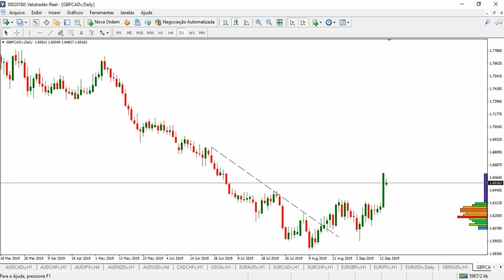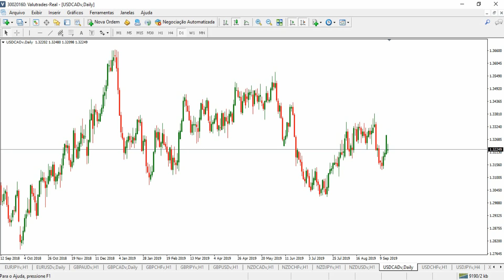Conexão Valutrades - 16 Setembro 2019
Temas comentados nesse vídeo: demissão de John Bolton, taxa de juros do FED, Boris Johnson se encontrará com Juncker e muito mais.

Valutrades is a FCA regulated ECN broker offering trading on forex, commodities and CFD's via the Metatrader 4 and Metatrader5 platform and FIX API connectivity. We are true global broker with business on 6 continents and more than 70 countries, and we offer multi-lingual services to create a personalized experience for every trader.

We are located in the heart of London and uphold the highest standards in product offering, service, professionalism and transparency. It’s our mission to level the playing field, giving all traders complete access and analysis to the real financial markets.